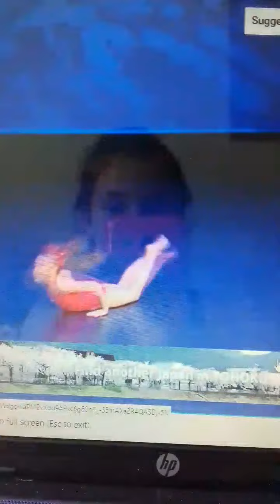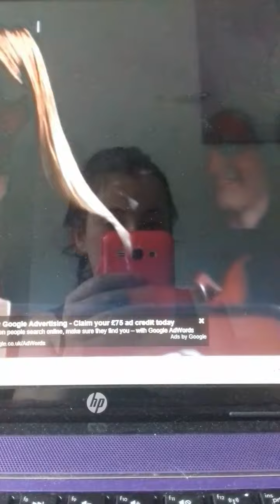Mackenzie solo edit💚